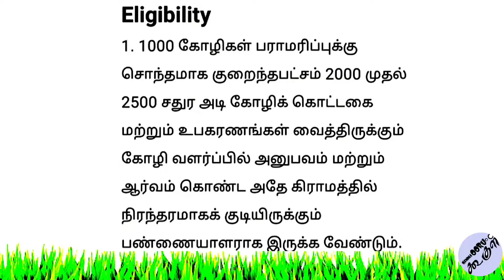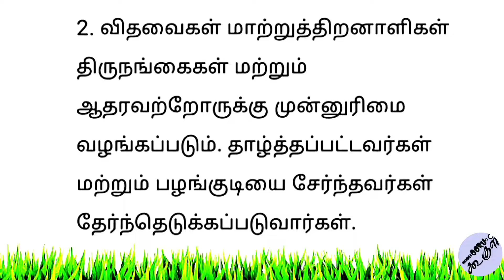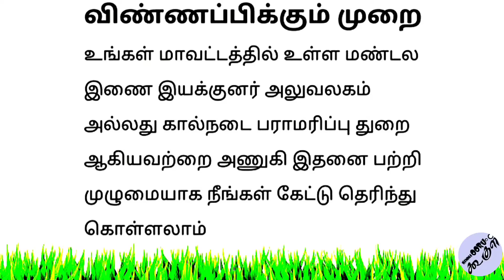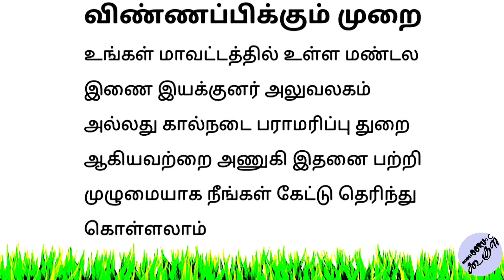நாட்டுக்கோழி வளர்ப்பில் அரசு மானியம் பெறுவது எப்படி? | subsidy for nattu kozhi valarpu (farm)